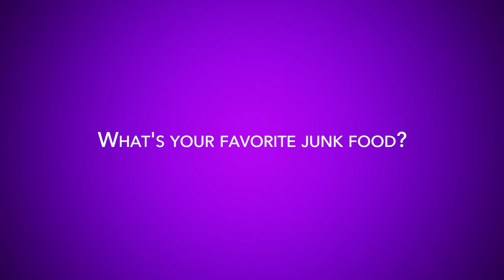Keeping it Real w/ Karina Smirnoff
Ever wonder how Karina achieves her flawless look? Health Beauty Life was able to sneak in a few gotta-know questions while she was in makeup before her photo shoot.